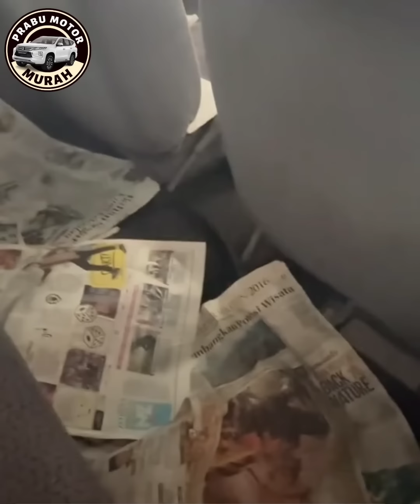🔴MOBIL SEHARGA MOTOR 14 JUTA⁉️REVIEW MOBIL MURAH DI PRABU MOTOR KLIK SUBSCRIBER DAN COMMENT‼️